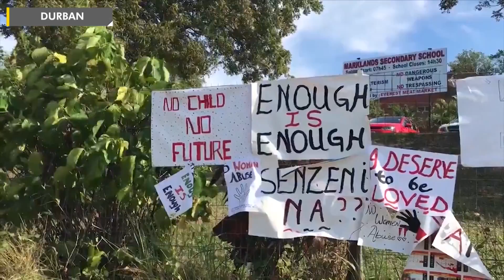Protests in South Africa over death of Indian-origin girl in botched car hijacking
A nine-year-old Indian-origin girl was today killed in a botched car hijacking, leading to angry protests by the community members in the Indian township of Chatsworth in Durban. Watch this video to know more.